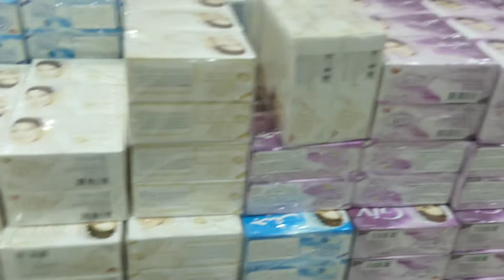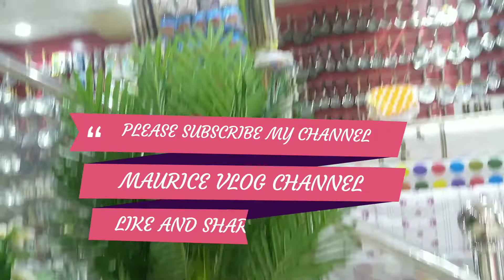CHECKING NEW ARRIVAL ITEMS | MAURICE ALAIDEN